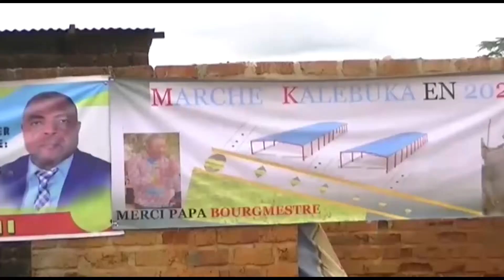Commune Annexe pose de la première Pierre du marche kalebuka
Junior kaniki